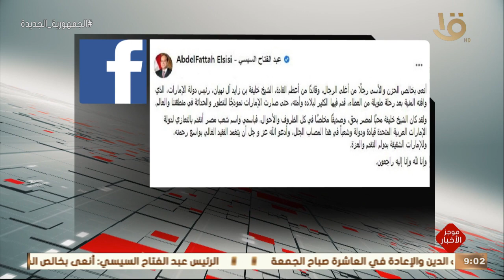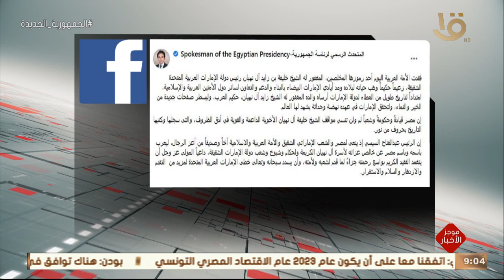موجز التاسعة.. الرئيس السيسي: أنعى بخالص الحزن والأسى رجلاً من أغلى الرجال